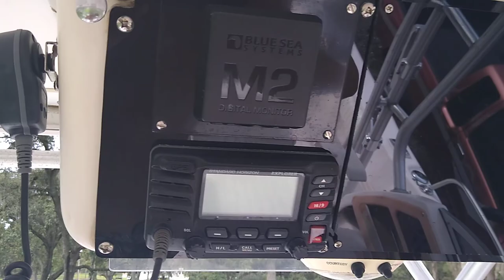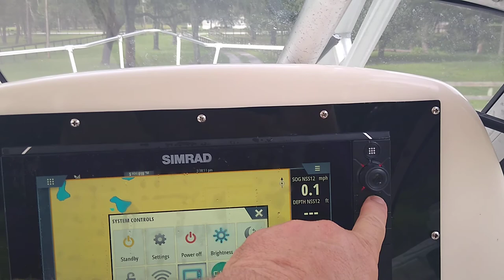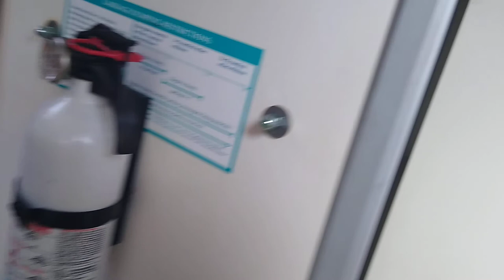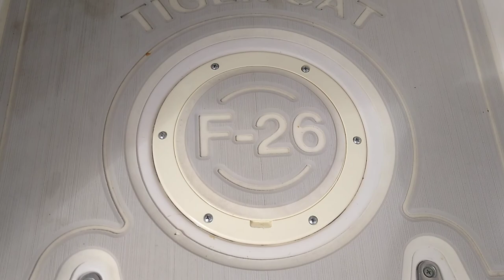1997 Grady-White F-26 Tiger Cat